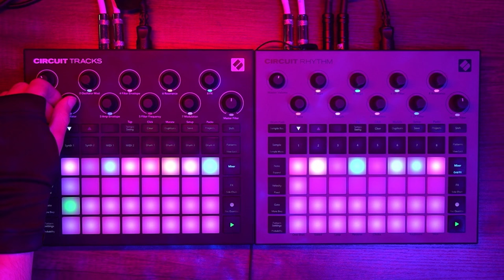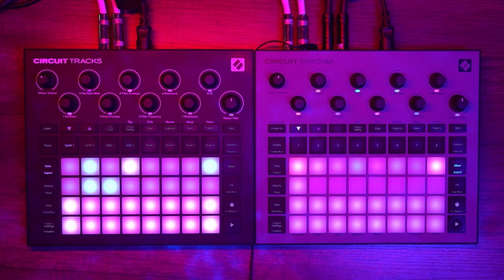The Ultimate Novation Circuit Techno Set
A full techno and trance set with a combination Novation Circuit Tracks and Rhythm setup. Jammed live in one take.